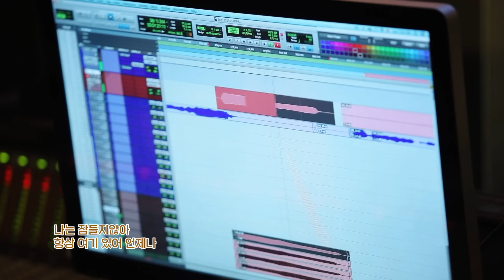[MV] 안예은(AHNYEEUN) - 메롱해치 (HAECHI)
Lyrics by 안예은  Composed by 안예은  Arranged by Strawberrybananaclub

'가요계 흥행 보증수표' 안예은이 보여주는 역사 이야기! '메롱해치'

경복궁에 대한 궁궐 해설사의 역사적 설명을 담은 교양 콘텐츠 '메롱해치 날름쏙쏙'의 공식 주제가를 싱어송 라이터 안예은이 직접 만들어 선보인다.
한국콘텐츠진흥원 제작지원 사업으로 제작된 애니메이션 '메롱해치 날름쏙쏙'은 경복궁에서 펼쳐지는 캐릭터 '메롱해치'와 궁궐 사람들의 일상을 담아낸 작품이다.

선악을 구별하고 재앙을 막아준다는 전설의 동물 해치를 캐릭터화한 '메롱해치'의 시선에서 그려낸 이번 싱글 앨범 '메롱해치'는 안예은 특유의 서정적인 분위기와 서사깊은 가삿말이 대중들을 매료시킬 예정이다.

안예은은 이번 앨범 '메롱해치'를 통해 '많은 대중들이 해치의 등에 올라타 600년을 거스르는 시간 여행을 하길 바란다'라는 소감을 전했다.